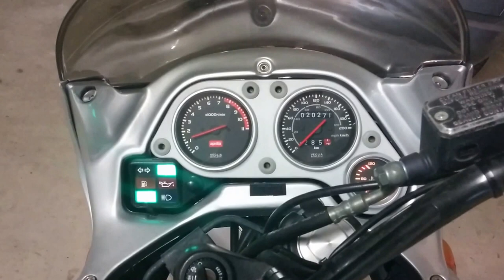Aprilia pegaso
Aprilia Pegaso 650 Cube
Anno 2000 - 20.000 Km